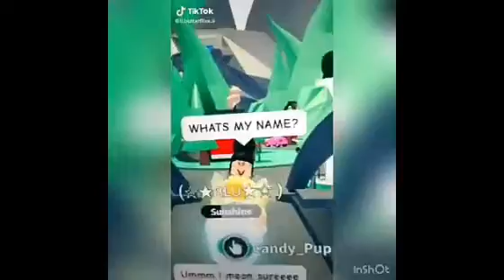What's my name?? adopt me Roblox Compilation!!!😍 | Lily's World ♥️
Let me know which one was your favourite and would you like to see more of these types of video in the comments ❤😊

Byee stay safe ✨